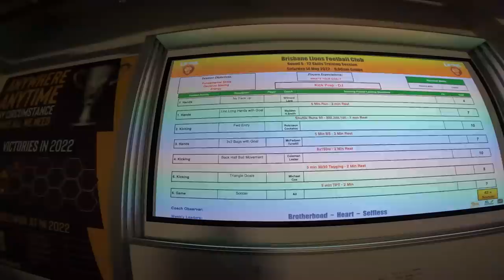Football Game or Birth of A Child?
Allow me to introduce my third child to the world, Maali Claire Robinson!

The AFL squad flew to Adelaide to play the Crows and the VFL had a bye. So I take you through potentially one of the mentally toughest trainings i've had during a home and away season. Early Saturday morning, 13 players, 10km session and in the pouring rain!

Shoutout to Emma Sleep for the Matress Bundle!